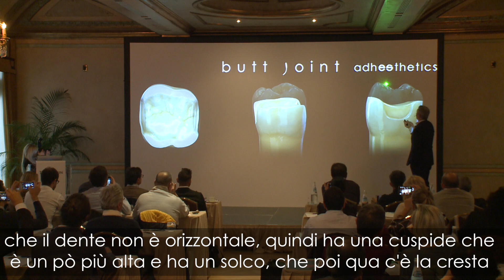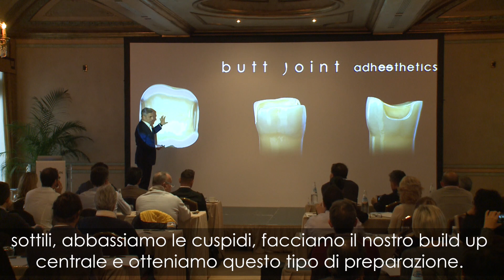Adhesthetics Pillole da Adhesthetics Protocols 2016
Una delle preparazioni più classiche per intarsi adesivi: il Butt Joint
Guarda questo video per vedere gli hghlights